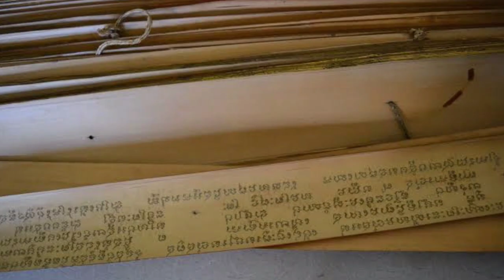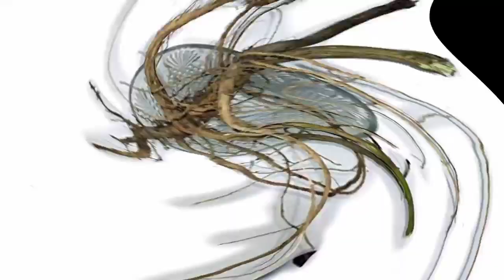ଏହି ଅଫାମାର୍ଗ ଗଛର ଚେରକୁ ଯାହାକୁ ସୁଙ୍ଘାଇଲେ ହୋଇଥାଏ ବଶିକରଣ | Vashikaran mantra Odia | tec bigyan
ନମସ୍କାର ଆପଣ ସମସ୍ତଙ୍କୁ ଧନ୍ୟବଦ ଏବଂ ଆମ ଚେନଲ ରେ ସ୍ଵାଗତ , ଏହି ଭିଡ଼ିଓ ରେ vashikaran କରିବା ବିଷୟ ରେ କୁହାଯାଇଛି ।
ଏବଂ ଏମିତି ଅନେକ ମନ୍ତ୍ର ଯନ୍ତ୍ର ତନ୍ତ୍ର ବିଷୟ ରେ ଅନେକ ପ୍ରୟୋଗ ବିଧି ଅପଲୋଡ଼ କରାହବ, ତେଣୁ ଆପଣ ଶିଖନ୍ତୁ ଏବଂ ଅନ୍ୟକୁ ମଧ୍ୟ ଶିଖାନ୍ତୁ, ବଶିକରଣ ବିଧିକୁ ମାତ୍ର ଜଣକ ଉପରେ ପ୍ରୟୋଗ କରନ୍ତୁ , ଏବଂ ଔଷଧ କୁ ଜନମଙ୍ଗଳ ନିମନ୍ତେ ,ଅନେକ ଲୋକଙ୍କୁ ଜଣାନ୍ତୁ ।
ଯଦି ଆପଣଙ୍କୁ ଅଧିକ ମନ୍ତ୍ର ଯନ୍ତ୍ର ତନ୍ତ୍ର ଳିଖିତ ଭାବରେ ଜାଣିବାକୁ ଥିଳେ ତଳେ ଦିଆଯାଇଥିବା ଇଷ୍ଟାଗ୍ରାମ ରେ ଫୋଳୋ କରନ୍ତୁ ।
ଏବଂ  ଏହାର ତଳେ ଫେସବୁକୁ ପେଯ କୁ ମଧ୍ୟ ଫୋଲୋକରନ୍ତୁ ।
About
Tecbigyan
Dharmendra
Call only Sunday 7 p.m.